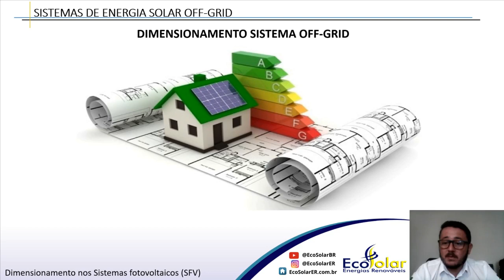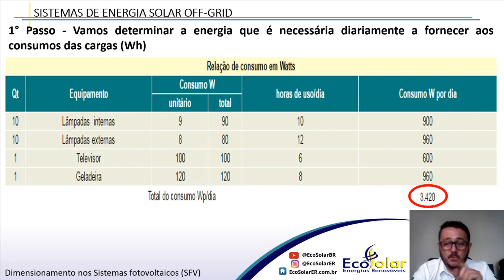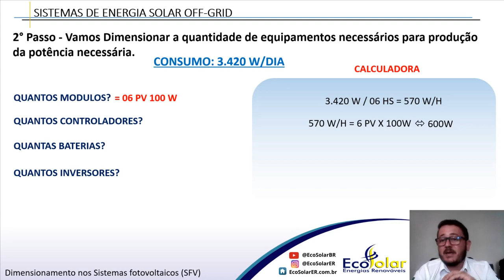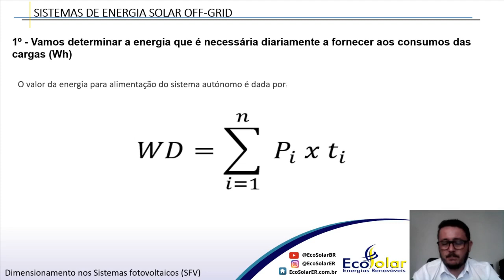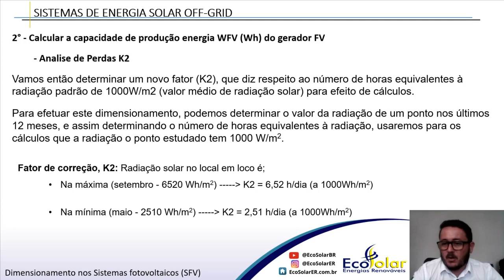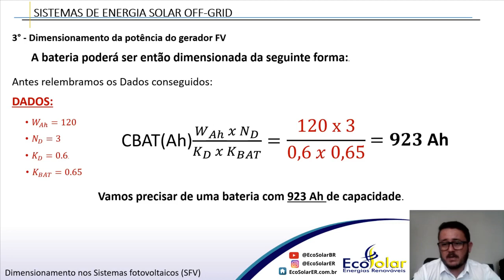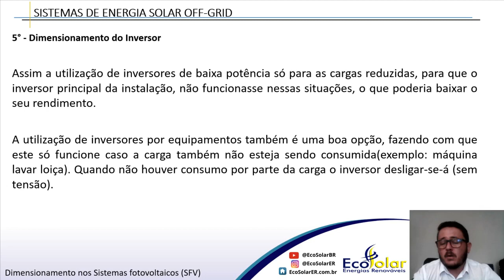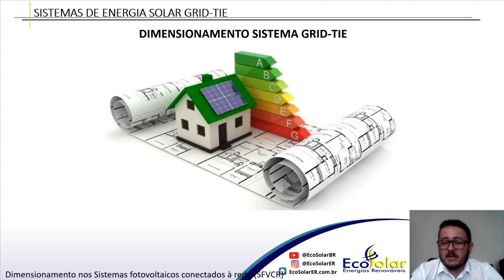Dimensionamento Sistemas Fotovoltaicos Autônomos - Módulo 03.2 - Curso de Energia Solar Fotovoltaica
Curso de Capacitação em Energia Solar Fotovoltaica Módulo 03.2 - Dimensionamento Sistemas Fotovoltaicos Autônomos

OBJETIVO